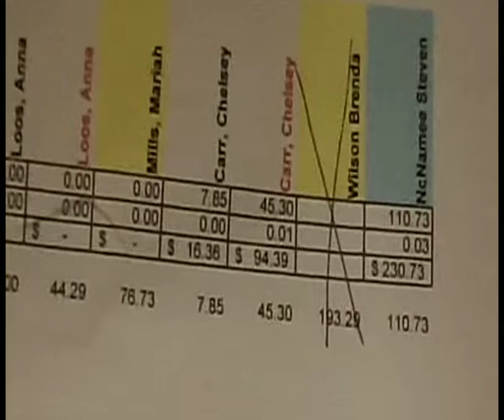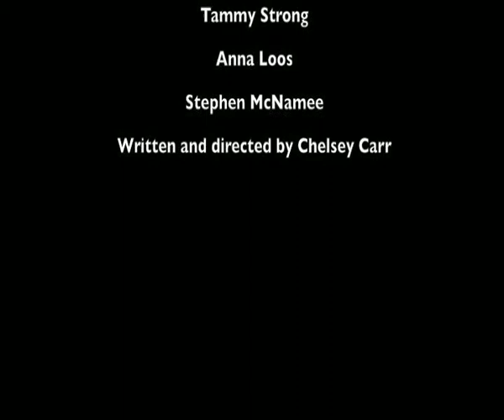Graeter's Scholarship Fund Movie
The Employees at Graeter's Ice Cream love their jobs. At Graeter's all tips go into one big fund and the owner matches $500. Then all the money is divided up amongst all the employees who go to school based on how many hours they have worked.